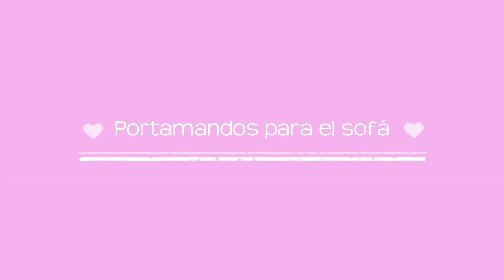ORGANIZADOR de MANDOS o PORTAMANDOS TV PARA el SOFÁ. ORGANIZER of TV CONTROLS for the SOFA.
Hacemos un precioso organizador para mandos o portamandos para el sofá.
Estos son los materiales que necesitas:

♥ hilo Rubí decó, 3 ovillos en color beis y 1 ovillo en color marrón (puedes comprar los ovillos
♥ aguja de ganchillo de 9.00 mm.
♥ aguja lanera.
♥ tijeras.

♥♥♥ ¡NOVEDAD! NUEVO GRUPO DE CROCHET EN FACEBOOK♥♥♥
Únete a nuestro grupo de crocheteras en facebook donde compartir y aprender todo sobre el ganchillo, nuevas ideas, patrones, tutoriales... te espero:

Consejos y trucos:
⭐Puedes ajustar a tus necesidades el tamaño del organizador, haciendo más menos cadenetas al inicio de la labor y realizando más o menos vueltas.

⭐Si prefieres un portamandos más discreto puedes hacer los bordes decorativos y las costuras en el mismo color, así quedará más disimulado.

♥ Gracias ♥ gloriagloriarte tutorialcrochet organizadorcrochet · Mis vídeos pueden incluir recomendaciones de productos y materiales que yo misma utilizo en mis proyectos. No recibo ninguna comisión económica por ello.